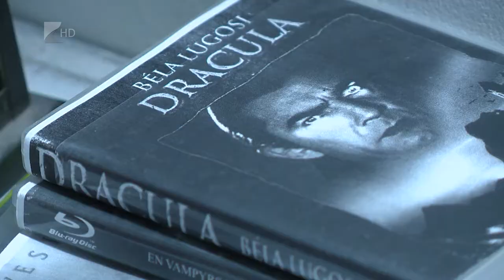Szabadulószobák éjszakája - Kölcsey Tv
Minden év októberének utolsó pénteke a szabadulószobák éjszakája.
A magyar fejlesztésű játék nem igényel mást, csak intelligenciát és csapatmunkát. Idén 27 budapesti és 2 vidéki játéktér csatlakozott az október 26-ai eseményhez.